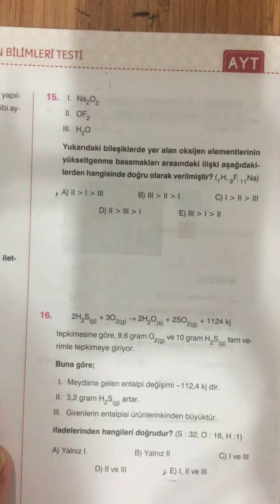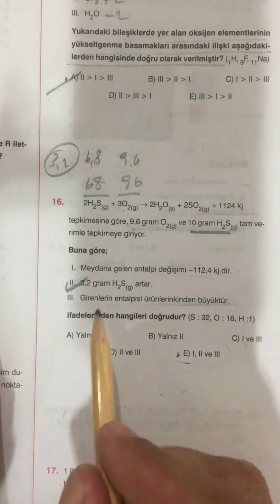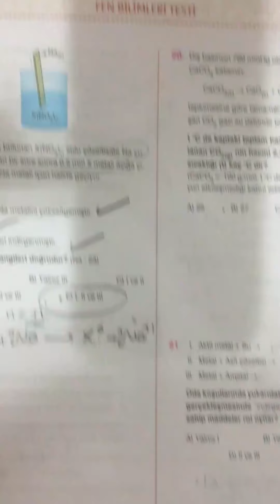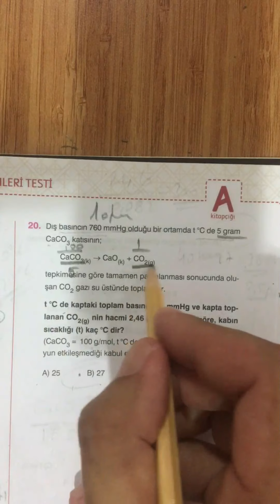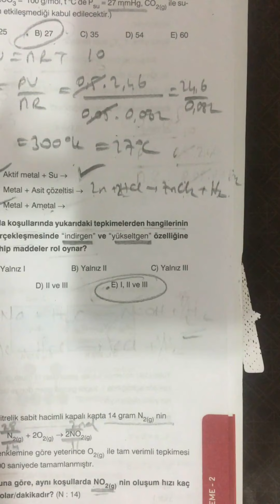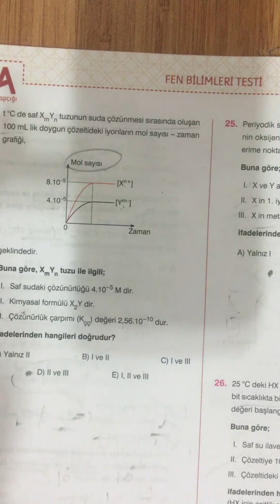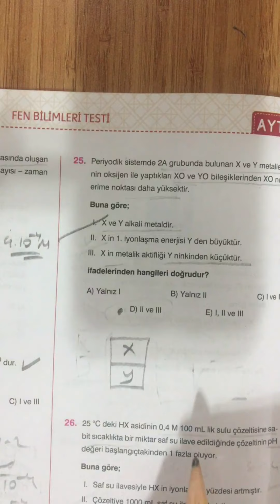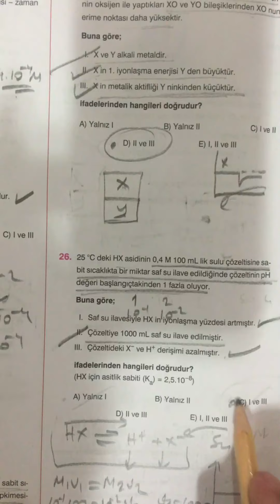VİP – 2 AYT KİMYA Soru Çözümleri (15.06.2020)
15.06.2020 tarihinde yapılan AYT (VİP-2) Deneme sınavının Kimya kısmının çözümleri,
Soruları çözmüş olsanız bile izlemenizde fayda vardır. Çözüm yollarında farklı bakış açıları kazanabilirsiniz!